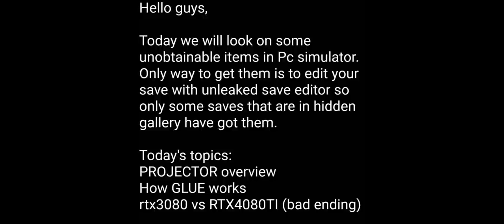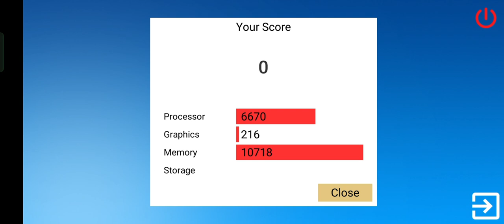Pc simulator UNOBTAINABLE items projector, rtx4080ti, super glue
Showing UNOBTAINABLE items in PC simulator
You can download It on mobile devices